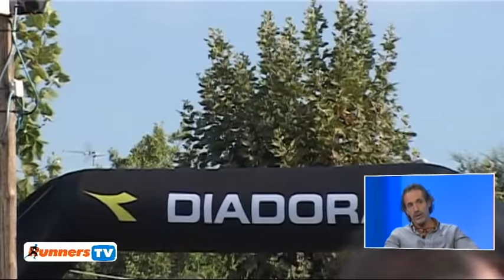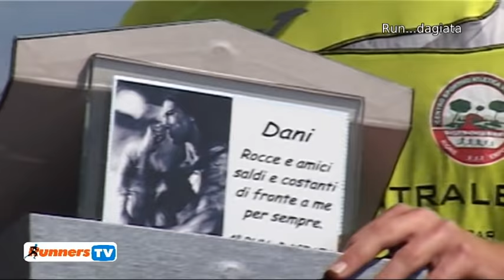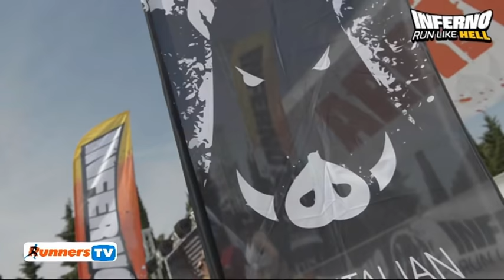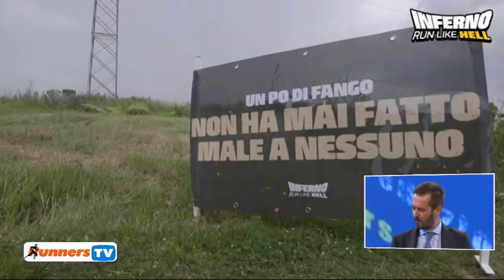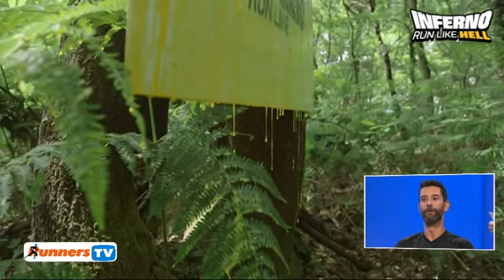RUNNERS del 22 Settembre 2016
Run...dagiata del 4 Settembre 2016 a Buggiano (PT)
5 Torri In Notturna del 2 Settembre 2016 a Rapolano Terme (SI)
Presentazioni Luccamarathon, Inferno Run e Demie Marathon Signa